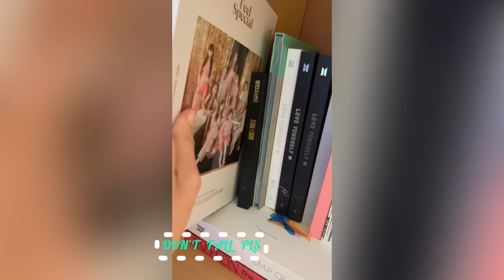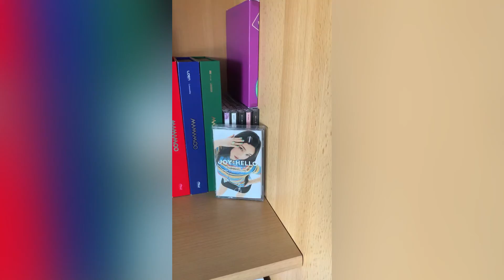Reorganising my KPOP shelf cause I ran out of space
This is another video I filmed like a month ago but kinda forgot to post….
Anyways, now I also got BTS’s “Butter” album and preordered Red Velvet’s “Queendom” album, both version, so now that the shelf is completely full and won’t be able to fit them I don’t know what I’m gonna do….

I have an Instagram account dedicated to Red Velvet! You can check it out and follow me if you want to; it’s @redvelvetincorrect